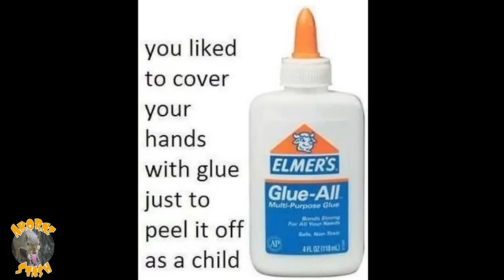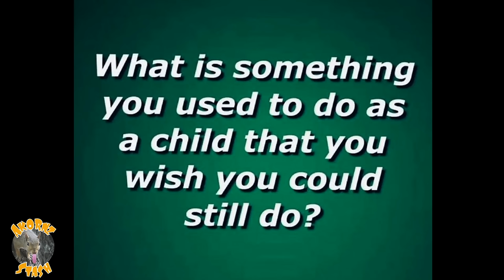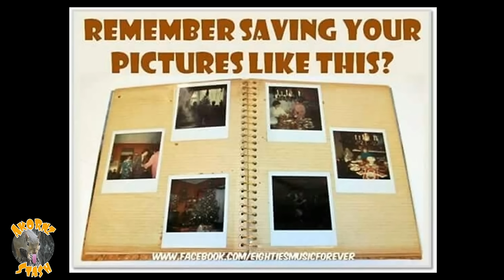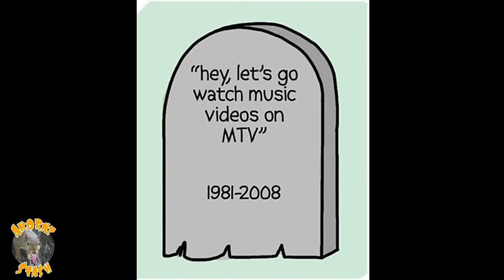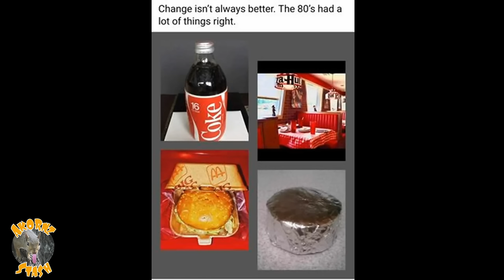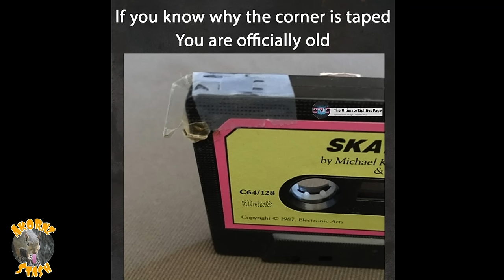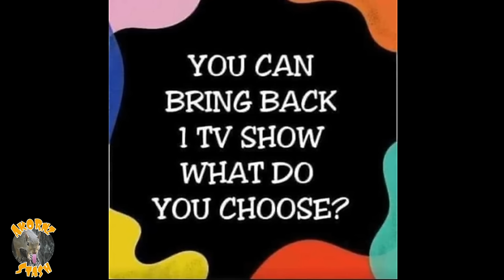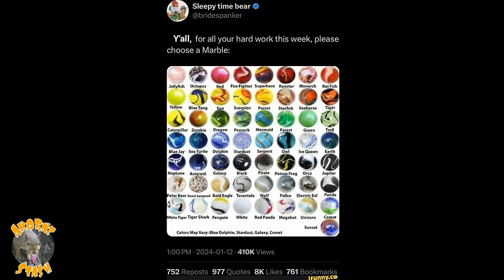GEN X & Millennials Memes | Ep 21